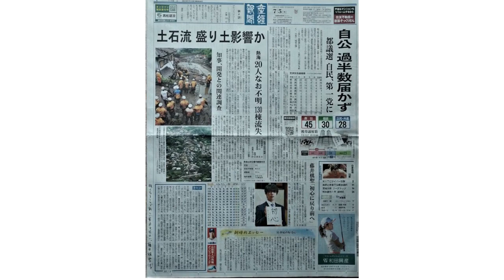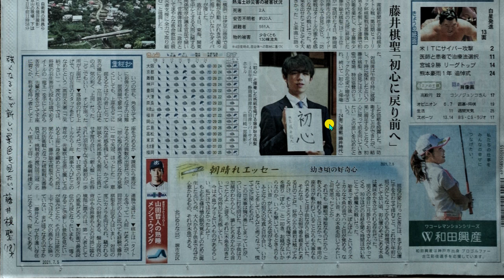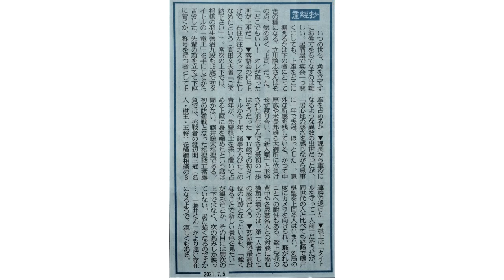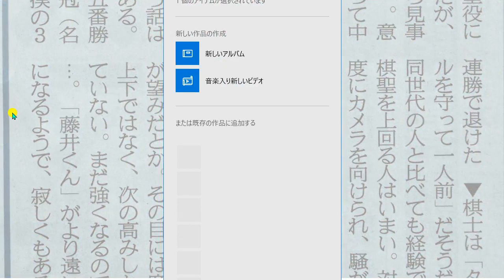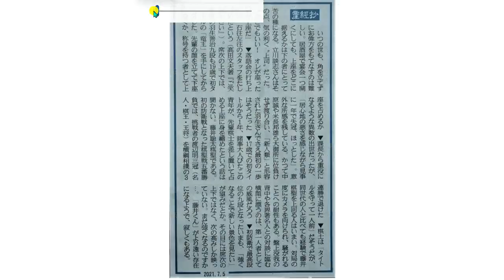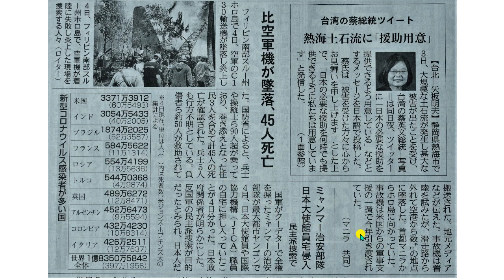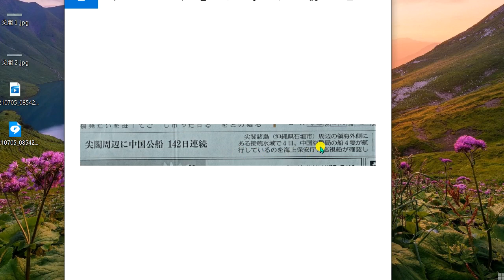強くなることで新しい風景を見たい。藤井棋聖(１８歳)2021年07月05日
サブチャンネル中国語の聞き取りにどうぞ。7月05日(月曜日）

 【5/2辛坊治郎ヨット定時連絡】今日のやり取りはシンプル！
   シンプル＝安定！よいことです！～辛坊の旅～

◆辛坊さんの状況を老舗ヨット雑誌「舵KAZI」が分析・解説記事配信◆
産経新聞の産経妙コラムを音読。産経妙